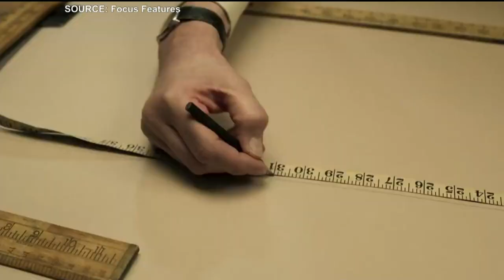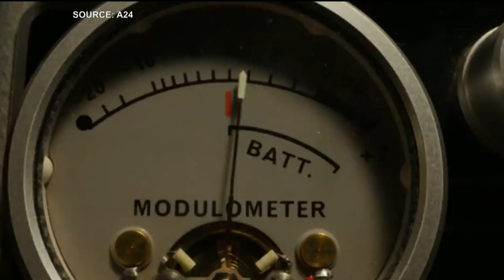Movie picks for March 10th, 2022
Film critic Richard Crouse reviews Cheaper by the Dozen, X, Thee Outfir, Master and Deep Water.